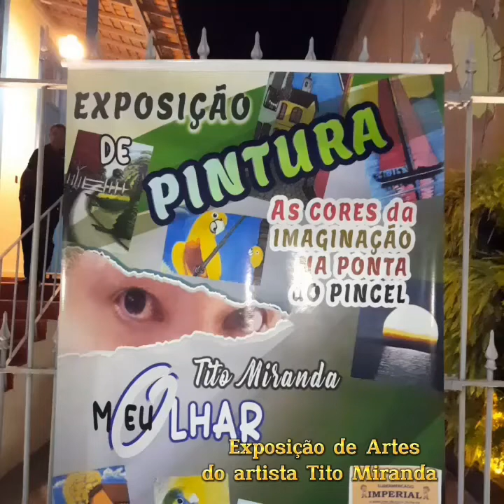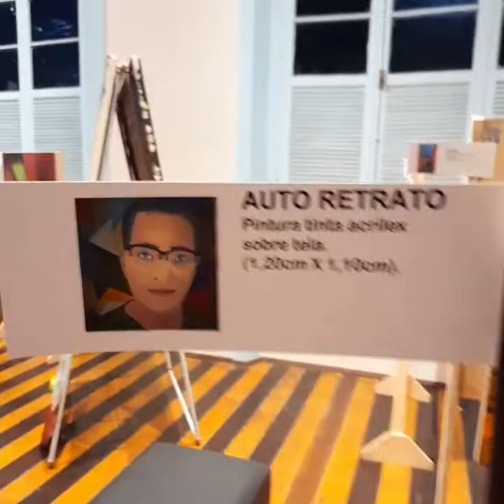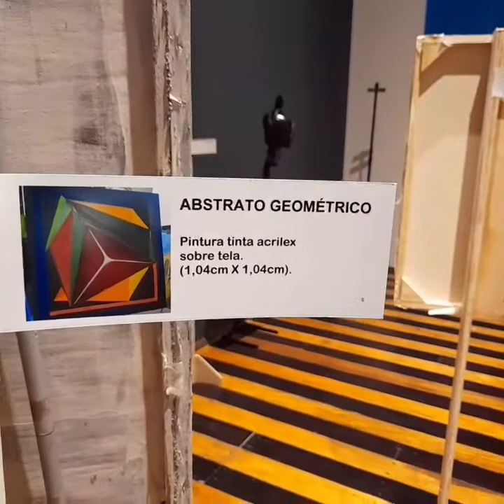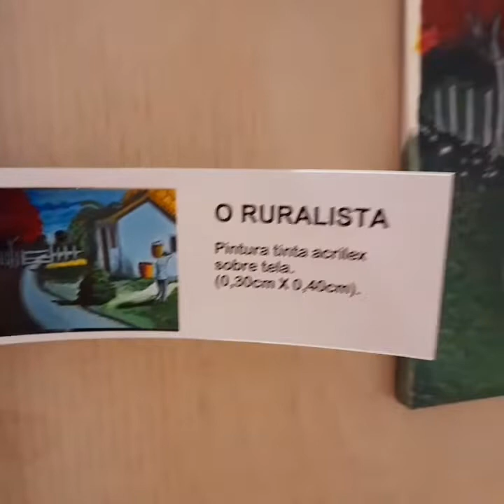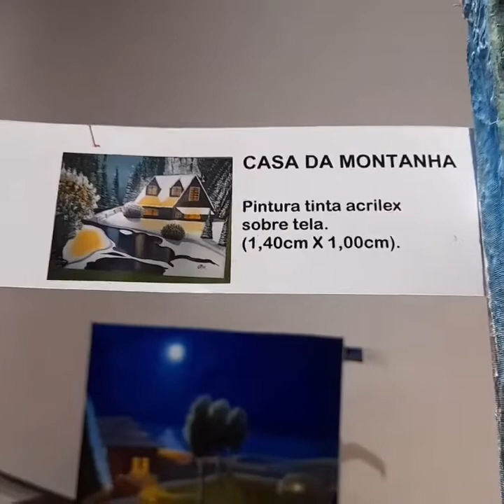Exposição de Obras de Artes do artista plástico Tito Miranda no Silvio Nascimento. Faça uma visita.